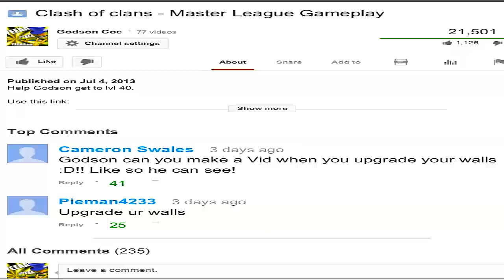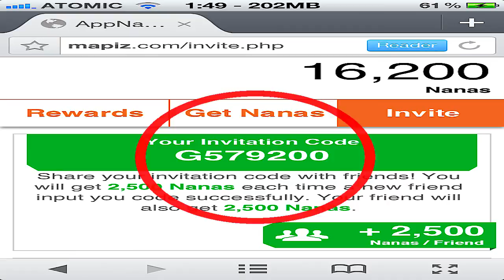My Edited Video